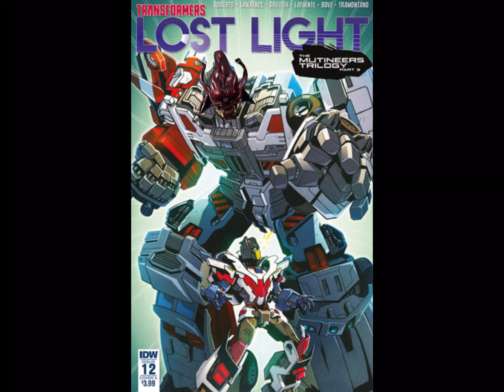Transformers Protectobot but protectomitsu (yoshimitsu)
Reminding that I don’t own these arts but I did the cut n paste and replace them with yoshimitsu head

But here’s the song come from